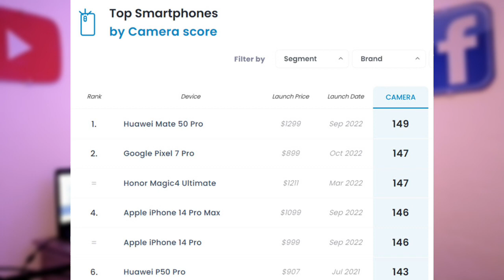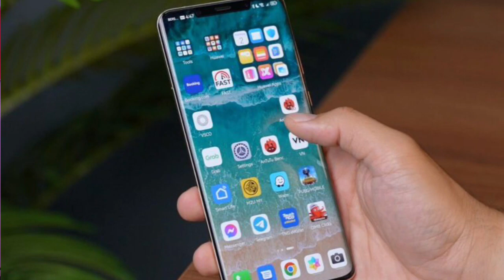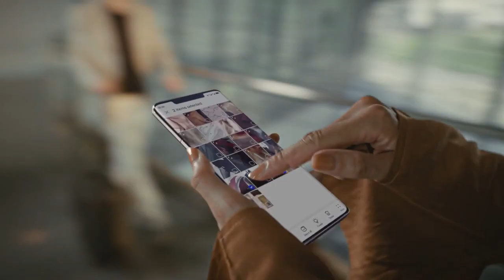JAMAS PENSÉ RECOMENDAR UN CELULAR DE ESTA MARCA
ME HE ENCONTRADO CON UN CELULAR GAMA ALTA, CON LAS MEJORES CAMARAS DEL MERCADO!!